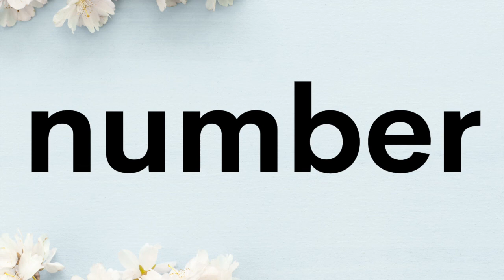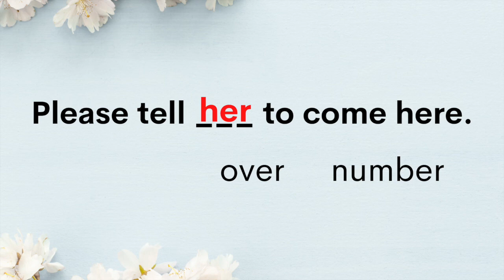1st Grade Sight Words: Week of 2.15.21